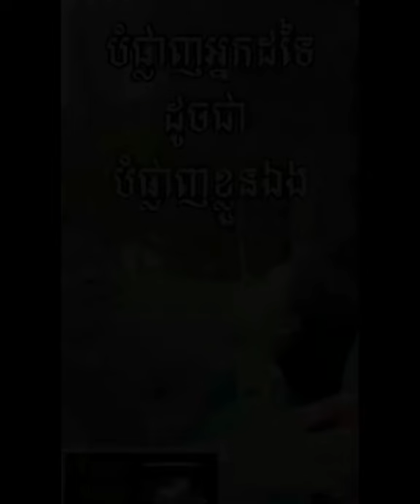រឿង ឈ្នានីសខុសបច្ចេកទេស | Ah Nita សម្រស់ធម្មជាតិ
រឿង ឈ្នានីសខុសបច្ចេកទេស

                                                      សូមអរគុណ...